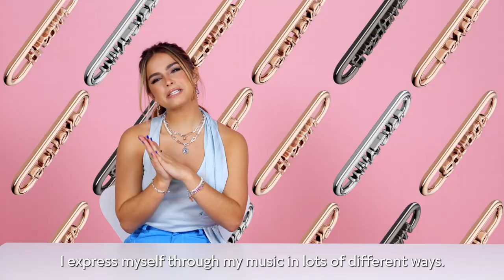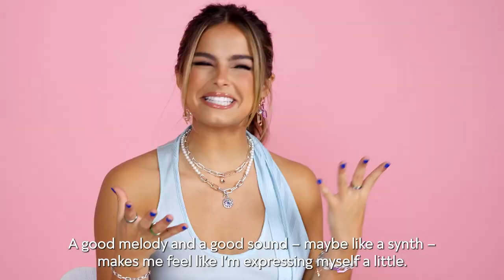Pandora ME talks with Addison Rae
Get Addison Rae's take on Pandora ME styling. Her top tip: gift your best friend a Pandora ME necklace full of medallions that will remind her about you and your friendship.